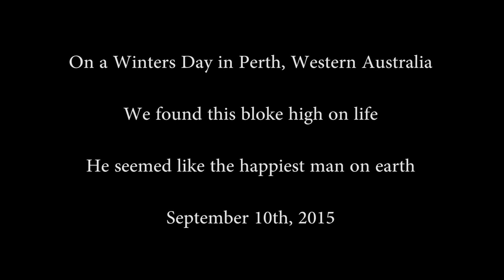Hilarious man at Forrest Chase Water Labyrinth, Perth, Western Australia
Very funny bloke having the time of his life playing in the Water Labyrinth in Forrest Chase, Perth City.

He was originally riding his bike around inside, then he started dancing and doing karate moves.

Good on him having fun, well done bloke.